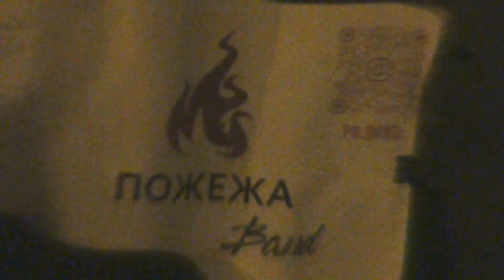Духовий оркестр, Одеса, Україна, листопад 2022, / Brass band, Odesa, Ukraine, November